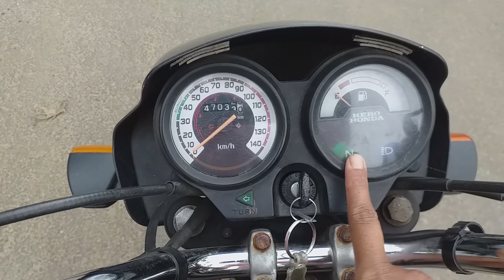സൈക്കിൾ ബാലൻസ് ഇല്ലാത്ത ബൈക്ക് EASY ആയി ഓടിക്കാൻ പഠിക്കാം.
ബൈക്ക് EASY ആയി ഓടിക്കാൻ പഠിക്കാം..പെൺകുട്ടികൾക്കും ഇനി ബൈക്കിൽ ചുറ്റിയടികം.bike ഓടിക്കാൻ പഠിക്കാം.
ഇത് ഇത്ര ഈസി ആണ്ണോ ബൈക്ക് ഓടിക്കാൻ.. ഈസി ആയി ബൈക്ക് ഓടിക്കാൻ   പഠിക്കാം
ഇനി style ഒട്ടും കുറക്കണ്ട..

how to learn to ride a bike,
how to learn to ride a bike in 15 minutes,
how to learn to ride a bike in malayalam,
how we learn to ride a bike,
how to learn to ride a bike fast,
how to learn how to ride a bike in one day,
how to learn to ride a bike quickly